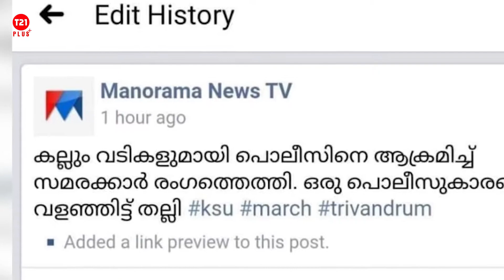ഒരണ സമരത്തിൽ നിന്നും തൊഴി സമരത്തിലേക്ക് കോൺഗ്രസ്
ഒരണ സമരത്തിൽ നിന്നും തൊഴി സമരത്തിലേക്ക് കോൺഗ്രസ് നേതൃത്വം മാറുമ്പോൾ നമുക്ക് മുന്നിൽ തെളിയുന്ന ചിത്രമെന്താണ്. ഈ കോൺഗ്രസും നമ്മുടെ മാധ്യമങ്ങളും പഴയ നിലവാരത്തിൽ നിന്നും തെല്ലും മുന്നോട്ട് പോയിട്ടില്ല എന്നതാണ് പ്രകടമായി കാണുന്ന സാമ്യം. പക്ഷെ പ്രകടമായ ഒരു അന്തരം കൂടിയുണ്ട്. മാധ്യമ മസാല ചേർത്തുള്ള കോൺഗ്രസ് നുണ ജനങ്ങൾ തെല്ലും വിശ്വസിക്കുന്നില്ല എന്നതാണ് ആ അന്തരം. സമൂഹമാധ്യമങ്ങളുടെ ഇടപെടലുകളിലൂടെ വർത്തമാന പത്രങ്ങളുടെയും ദൃശ്യമാധ്യമങ്ങളുടെയും പൊയ്മുഖമാണ് തുറന്നു കാട്ടപ്പെടുന്നത്. കെ പി സി സി അധ്യക്ഷൻ പറഞ്ഞ പോലെ കടന്നൽ കൂട്ടിൽ കല്ലെറിഞ്ഞപ്പോൾ എന്ന പോലെയാണ് കടന്നലുകൾ ആടിത്തിമിർക്കുന്നത്. ഇത് കടന്നലുകൾ അല്ല കാട്ടു കടന്നലുകളാണ്. വലതുപക്ഷത്തിൻ്റെയും അവർക്ക് ഓശാന പാടുന്ന മാധ്യമങ്ങളുടെയും നുണബലൂണുകളെ കുത്തിപ്പൊട്ടിക്കുന്ന കടന്നലുകൾ. ഈ കടന്നലുകളെ നിങ്ങൾ സൈബർ കമ്മികൾ എന്നോ സൈബർ ഗുണ്ടകൾ എന്നോ എന്തു വേണമെങ്കിലും വിളിച്ചോളു. പക്ഷെ, അവർ സത്യത്തിൻ്റേയും നീതിയുടേയും പതാക വാഹകരാവുകയാണ്. അവരെയാകെ വാർത്താ വിചാരണ അഭിവാദ്യം ചെയ്യുന്നു.